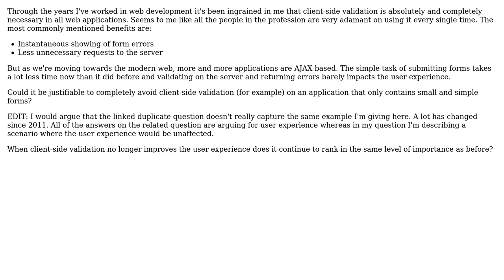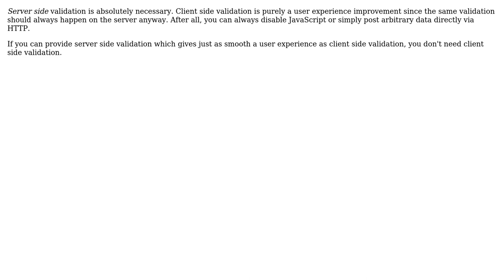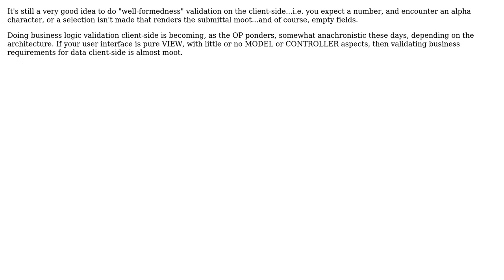Software Engineering: Is client-side validation really all that important, always? (4 Solutions!!)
Software Engineering: Is client-side validation really all that important, always?

With thanks & praise to God, and with thanks to the many people who have made this project possible! | Content (except music & images) licensed under CC BY-SA | Music | Images & others | With thanks to user samuelmr user Peteris user JacquesB user dwoz user Alternatex and the Stack Exchange Network Trademarks are property of their respective owners. You are responsible for your own actions.